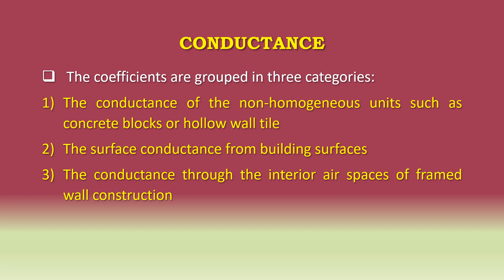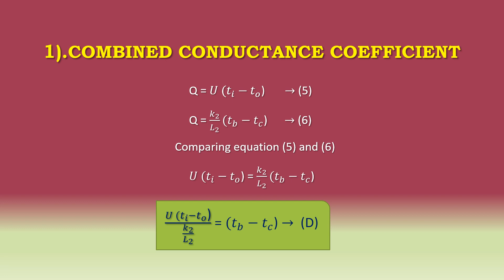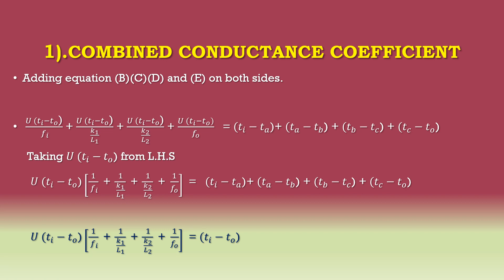Lecture 4: Farm Structures (Heat Flow through wall Insulations)